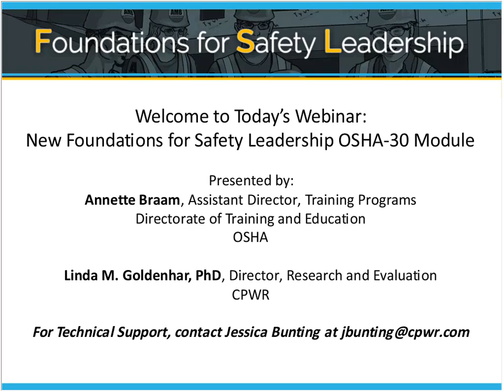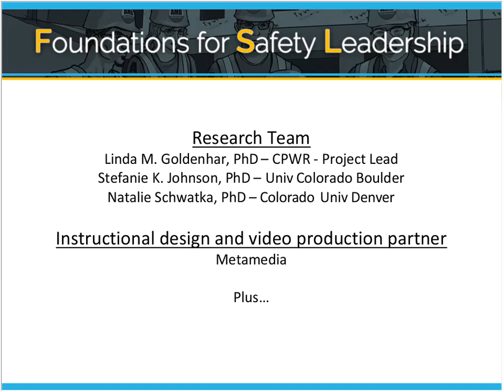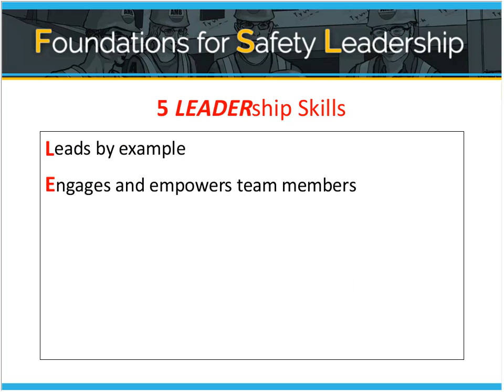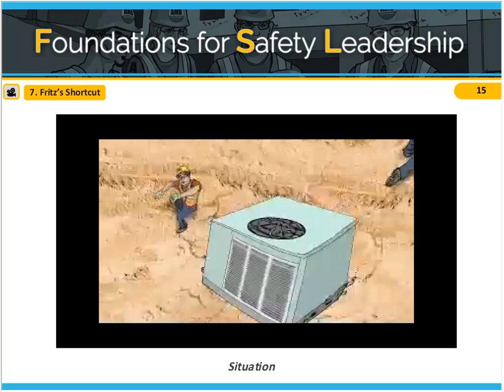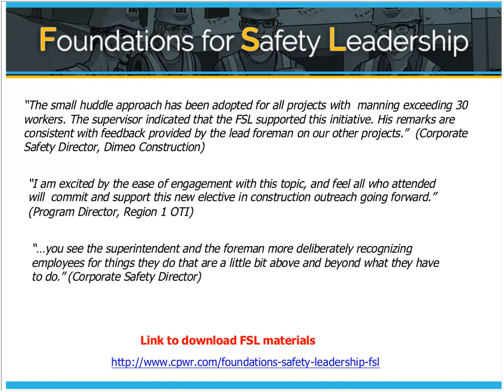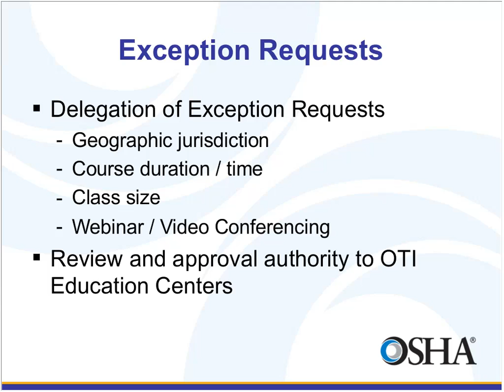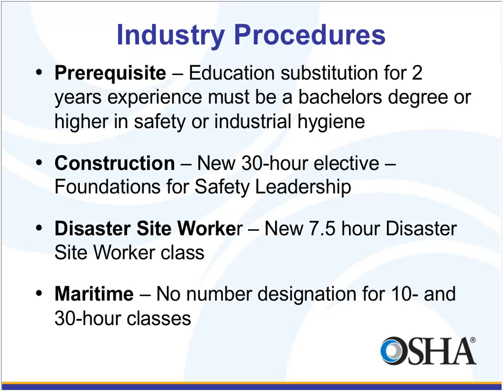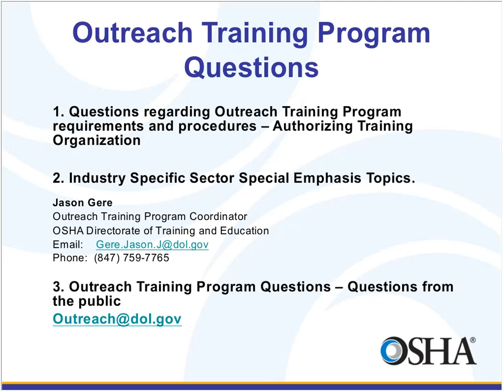New Foundations for Safety Leadership OSHA 30 Module 20170119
Presented by: Linda Goldenhar, PhD, Director of Research and Evaluation at CPWR & Annette Braam, Assistant Director, Training Programs, Directorate of Training and Education, OSHA
The CPWR Foundations for Safety Leadership (FSL) training course introduces construction workers, particularly those with supervisory responsibilities, to critical safety leadership skills and provides specific actions they can take to be an effective safety leader and improve jobsite safety climate. The training was developed by construction industry experts including experienced OSHA outreach trainers, construction workers, safety and health professionals and leadership specialists.
This webinar will introduce participants to the training content including some foundational material on safety leadership, and why it's critical to improving jobsite safety climate. Participants will have the opportunity to watch 2 (of 7) animated video scenarios that illustrate how applying the FSL leadership skills can have an safety impact on construction worksite scenarios.

For more information on CPWR's monthly construction safety & health webinar series,